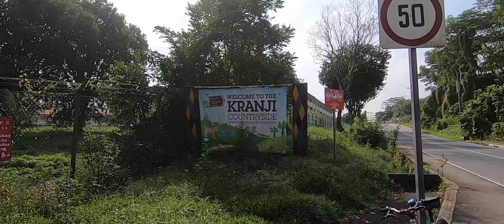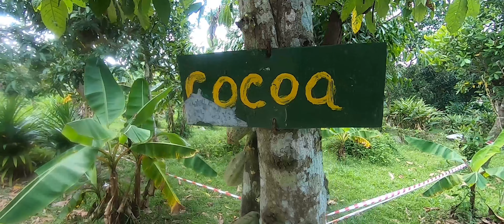Kranji Marshes, Singapore | 2020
Kranji Marshes is one of the many nature parks in Singapore. It is located at the far West of the country.